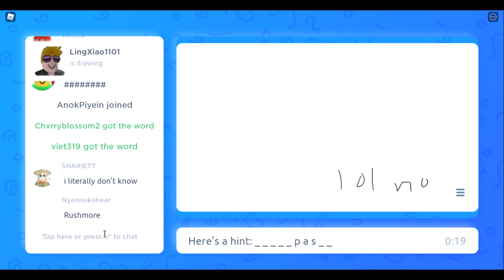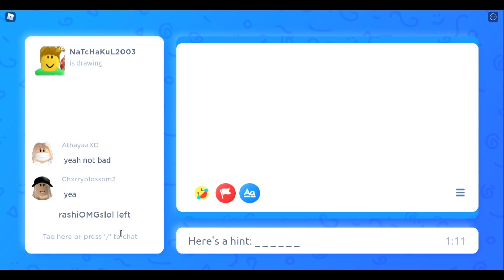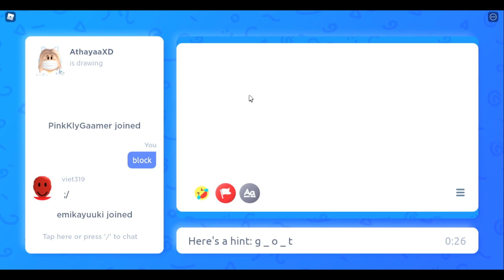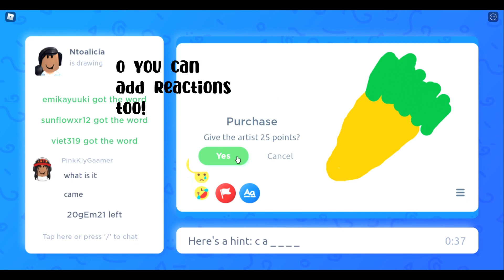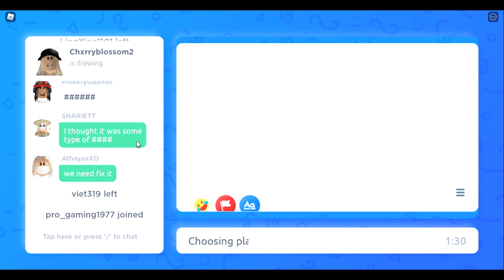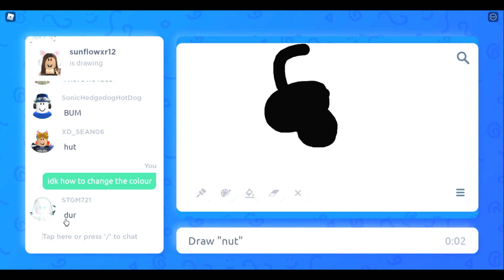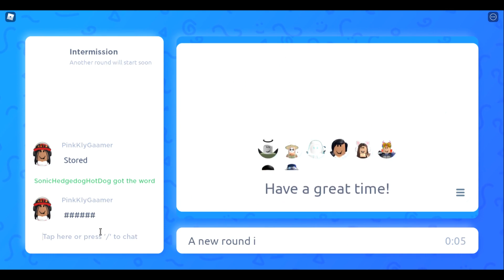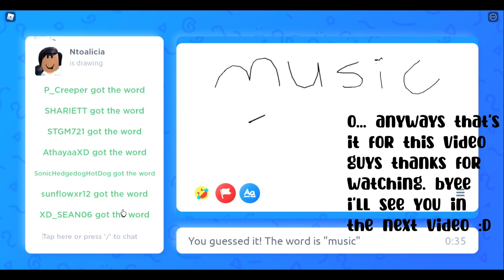PLAYING DRAW IT WITH MY SIS!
So today me and my sis wanted to play Draw it! It was pretty fun. Also I muted the sound because I don't want any copyrights. I actually never knew we can give other people points! That was cool! My drawing was bad just now LOL I can't change the colour... Also I know it won't be HD when you're watching this too early... It's because it is still processing if the video is short it will be done fast but, if it's a long video it might take a long time. Also can we get 50 views for this video...?? I'd really appreciate it if we get 50 or more views for this video! Also you guys can give me video ideas in the comments! I hope you guys enjoyed it! :D

Thanks to:
Chxrryblossom2 for being part of the video! :D